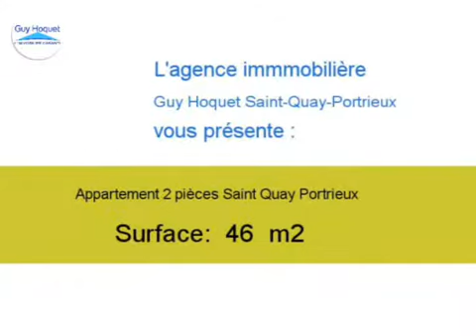Achat Vente Appartement Saint Quay Portrieux 22410 - 46 m2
Cliquez sur ce lien pour en savoir plus (prix, contacts)

A vendre à Saint Quay Portrieux un appartement de 46 m2.

Annonce immobilière : Achat Vente Appartement Saint Quay Portrieux 22410 Côtes d Armor